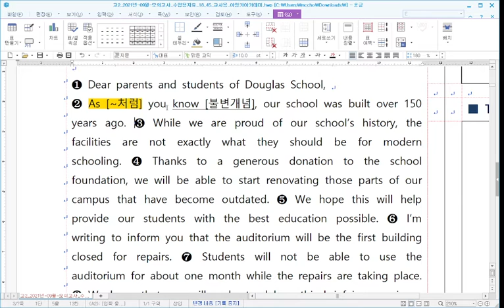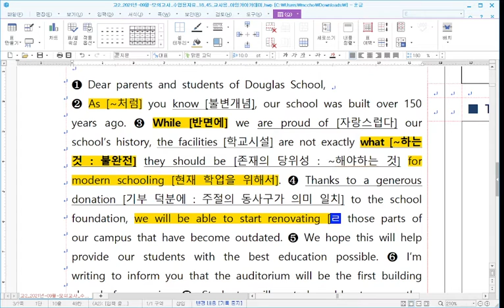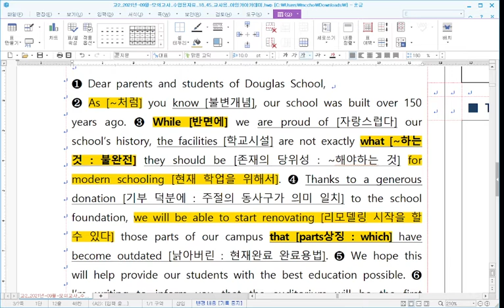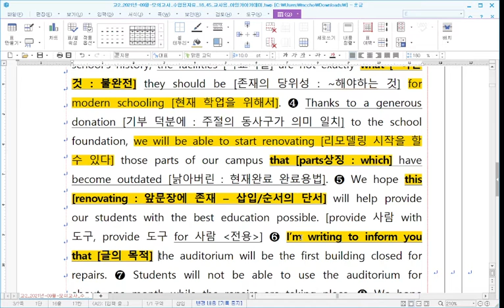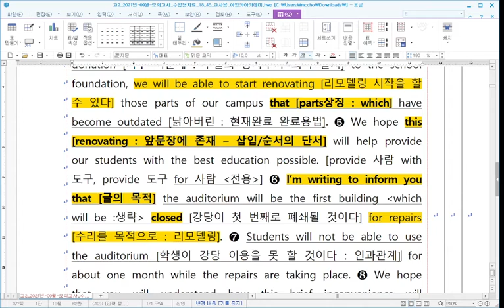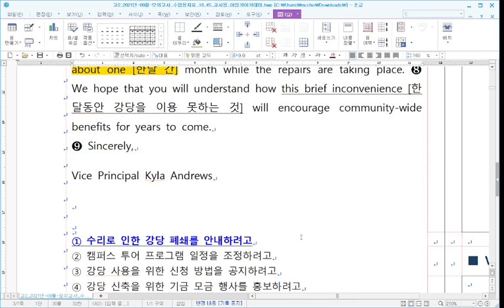21년 고2 9월 모의고사 영어 18번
2021년 9월 고2 모의고사 18번
내신 수업용 자료입니다.